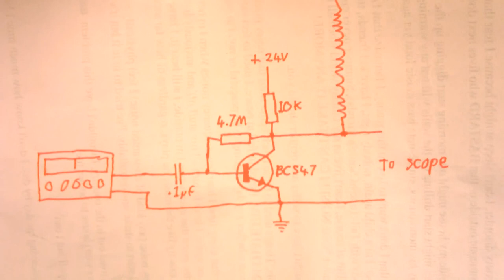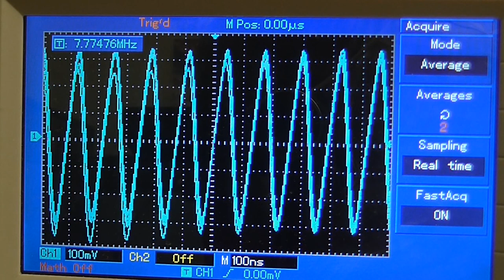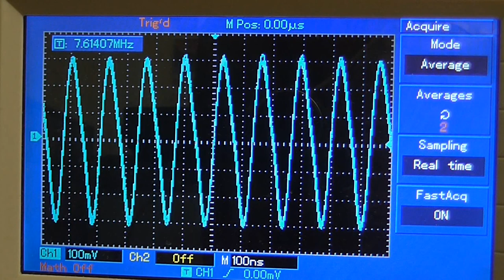Plasma Flame part 1 of ? - building and very low power tests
So I decided to try and build a plasma flame generator, based on
Teslaundmehr's schematic, which can be found here at about a minute in So far I haven't been able to get much of anything out of my build, and even when I have it working properly I'm not expecting to get anything like what he got. Basically if I can get a flame at least an inch long I'll be happy with it. When I can get some decent output out of it, I will make a part 2 of this video. Also with my twat neighbor playing his constant "thump thump thump thump" EDM party sh*t, it's hard to find quiet time to record,